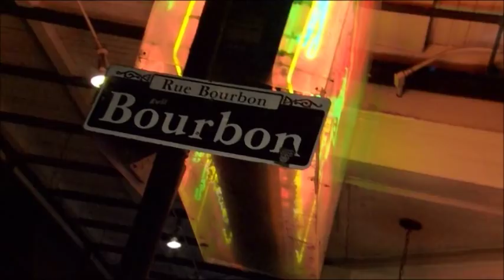George sings in NO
Extrait de Hart of dixie s01e09
chanté par George (Scott Porter)
Propriété de la CW